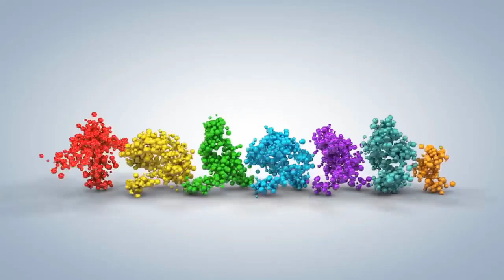[FULL HD]REACTION SAIGON NS TRẦN MẠNH TUẤN THỔI KÈN SAXOPHONE QUA KHẨU TRANG TRONG MÙA DỊCH COVID-19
REACTION
SAIGON TẠI KHU CÁCH LY
ĐẶC BIỆT THỔI KÈN SAXOPHONE
QUA KHẨU TRANG TRONG MÙA DỊCH COVID-19
QUANG DAU
xin giới thiệu người nghệ sỹ đa tài trong lĩnh vực âm nhạc,
thủ kèn saxophone trần mạnh tuấn .
tiếng kèn của anh đã làm vơi đi,
xoa dịu những đau thương,lo sợ
trong những cảnh mất mát lớn
của cả dân tộc Việt nam và toàn nhân loại thế giới...
xin cám ơn anh saxophonits trần mạnh tuấn
đã cống hiến hết mình vì trái tim nhân ái
Trên tuyệt vời.
PROMOVIES VIDEOKAR NS QUANG DAU